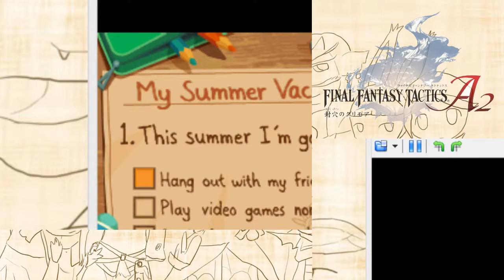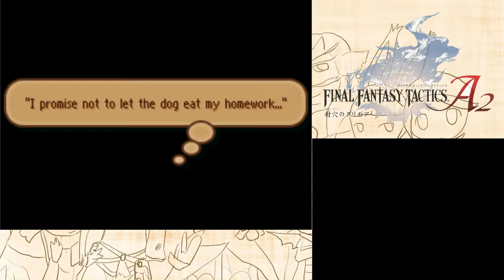Putting Words Together | Final Fantasy Tactics A2 [Session 1]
Time to break some strategy games~
I felt this game was more suited to the stream format than the LP format, as it's a little more battle-based.
To avoid having to constantly skip everything, here is the full unedited stream footage as backup.
I hope it works as an entertainment format~

Stuff we cleared this session:
- Stranger in the Woods (0:03:12)
- A Paw Full of Feathers (0:45:13)
- Green Dominion (1:13:01)
- The Yellow Wings (1:44:12)
- Foodstuffs: Texture (2:01:30)